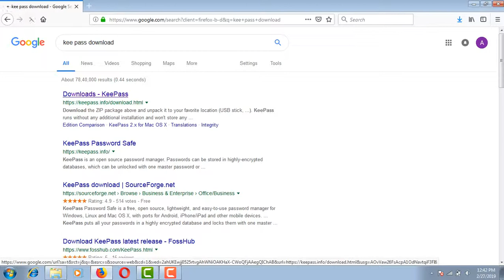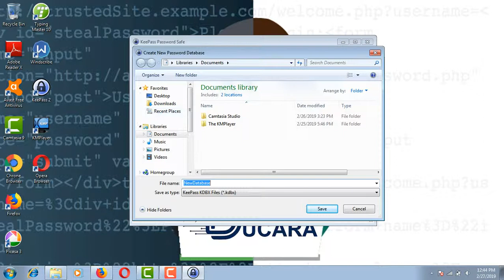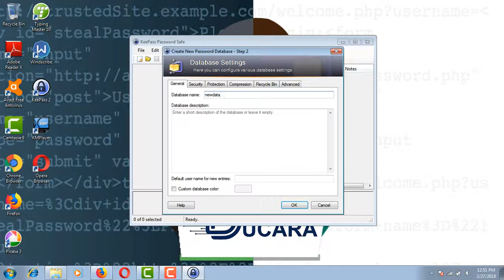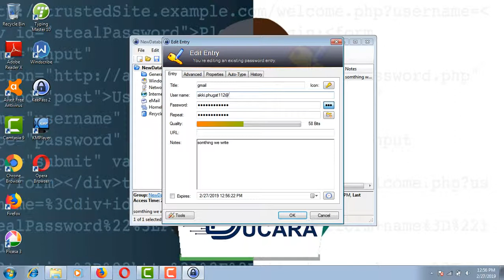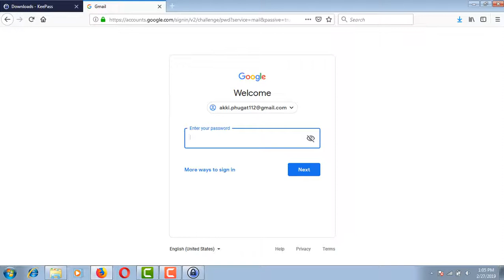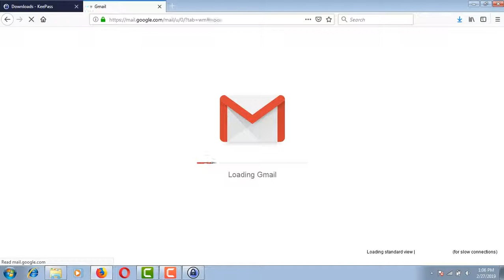Manage your Passwords using KeePass Password Safe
KeePass Password Safe is a free and open-source password manager primarily for Windows. It officially supports macOS and Linux operating systems through the use of Mono. Additionally, there are several unofficial ports for Windows Phone, Android, iOS, and BlackBerry devices.